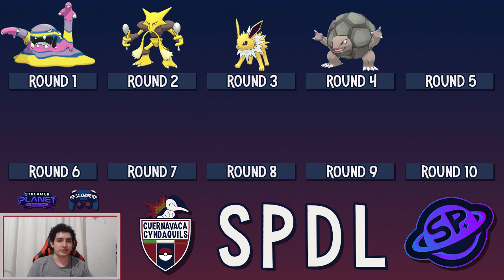Cuernavaca Cyndaquils! - Análisis de Draft de Streamer Planet [Eng Subtitles]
En este video me encargo de presentar y analizar el equipo que estaré usando para la Liga de Draft de Streamer Planet. Repaso qué Pokemon elegí y una breve descripción de cada uno.

Estén al pendiente que va a haber videos de análisis y batallas muy pronto. No olviden subscribirse para poder disfrutar de todo el contenido de la Liga de Draft!

Síganme también en mis redes para estar al tanto de todo el contenido:

Muchas gracias a Streamer Planet por organizar este evento y darme la oportunidad, pueden unirse a su Discord